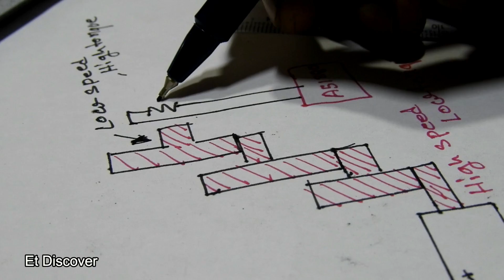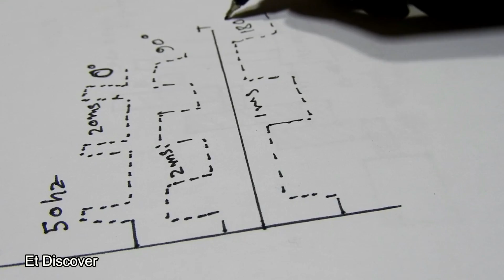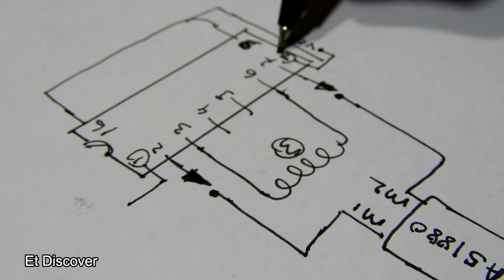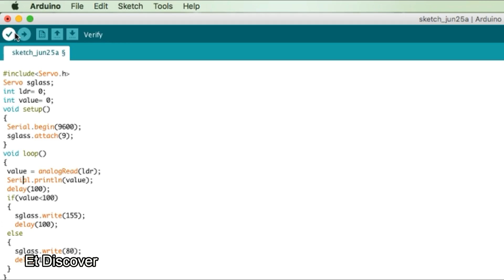How To Make a 10Kg Servo Motor_ High Torque.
l293d ic
12 volt dc motor
gear
servo motor
626 bearing
wood
arduino nano
a51880 ic
how to make a high torque servo